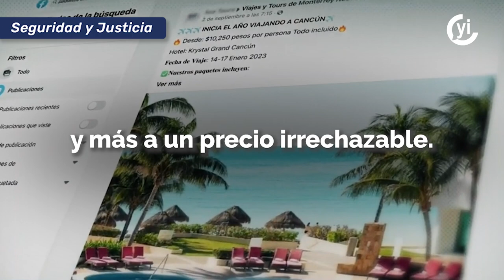Viajes por internet podrían ser un fraude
En los primeros seis meses de 2022, México sufrió 85 mil millones de intentos de ciberataques.